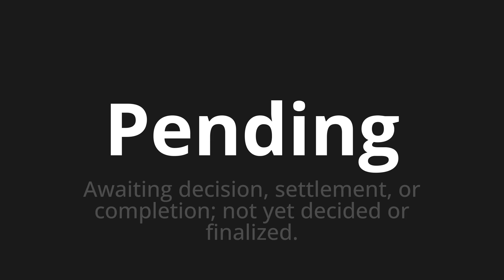How to pronounce Pending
Master the Pronunciation of 'Pending' - which means : Awaiting decision, settlement, or completion; not yet decided or finalized. 📝 with @PPrononciation 🎓🗣️ - [Your Guide to English]

Learn to pronounce 'Pending' perfectly in English with our easy and engaging tutorial by @PPrononciation! 📖📽️ In this comprehensive video, we provide you with native speaker examples 🗣️👂 and phonetic breakdowns 🎵 to ensure you get the pronunciation just right.

How to say Pending in English